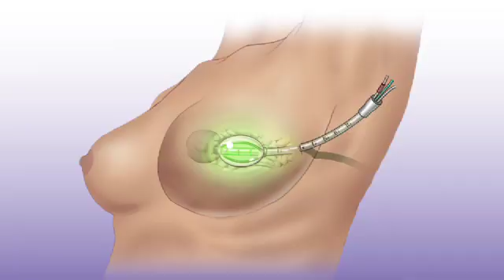BETTER OUTCOMES FOR OLDER WOMEN AFTER RECEIVING WHOLE BREAST IRRADIATION COMPARED TO BRACHYTHERAPY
Brachytherapy has become increasingly and commonly used in the United States to treat breast cancer after a lumpectomy. Although this therapy and the standard treatment, whole breast irradiation, are usually successful, a new study finds there may be some differences in the outcomes for older women between these two treatments. Catherine Dolf has more in this week's JAMA Report.